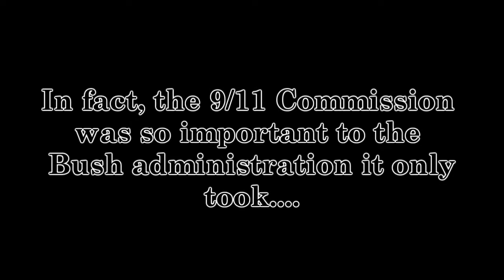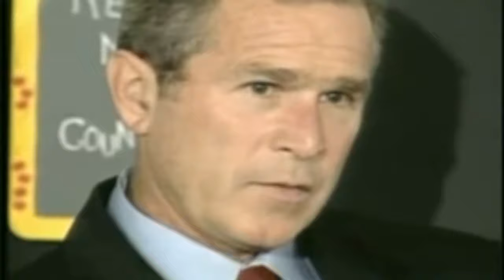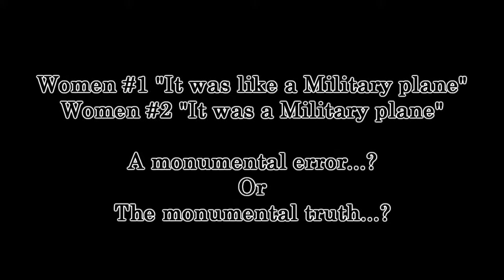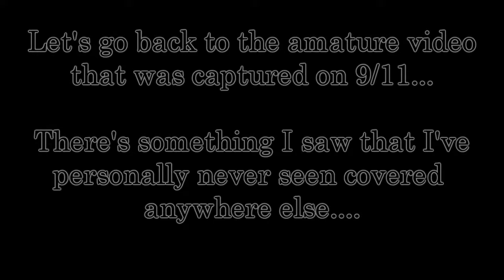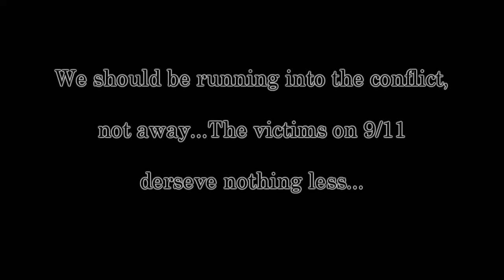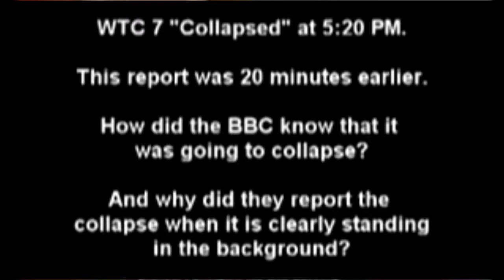"It was a Military Plane"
Music produced by: Sinima  (1.) "Far Far Away" (2.) "Hearing Voices"

This video is for educational and news purposes only, which is protected under sections 107 through 118 of the copyright law